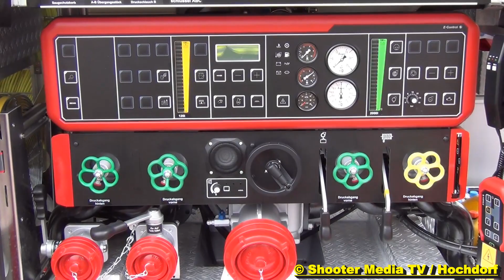[Feuerwehrtag Hochdorf] - LF 20/16 FEUERWEHR DEIZISAU - Fahrzeugpräsentation [Ziegler Insolvenz]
Beim Feuerwehrtag 2013 in Hochdorf war bei der Fahrzeugpräsentation auch das LF 20/16 der Feuerwehr Deizisau zu betrachten. Dieses Fahrzeug stammt aus der Ziegler Insolvenz und wurde nach leichten Verzögerungen dann doch noch fertiggestellt.
Ausschlaggebend für die doch relativ zeitnahe Fertigstellung waren Vorkehrungen, welche die Gemeine Deizisau zusammen mit der Feuerwehr getätigt hatten.
So hatte man eine Bankbürgschaft gehabt und sich auch den Fahrzeugbrief vorab schicken lassen, damit war das Einsatzfahrzeug schon im Besitz der Feuerwehr Deizisau und war kein Gegenstand der Insolvenzmasse gewesen.

Einen ausführlicheren Bericht dazu gibt es auch im Feuerwehr Magazin Heft 12/2012

©Shooter Media TV/Stuttgart  -  03/2013  -  Hochdorf   -  Full HD